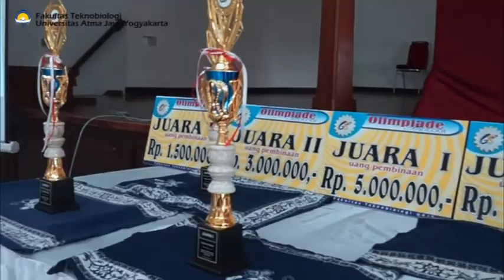Olimpiade Biologi 2020 Atma Jogja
Kegiatan tahunan Fak.  Bioteknologi universitas Atma Jaya Yogyakarta